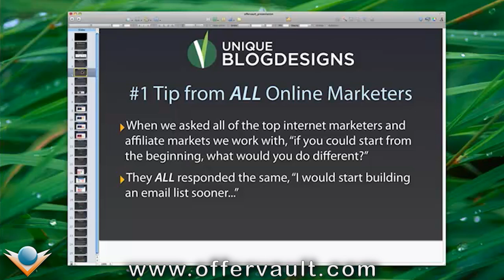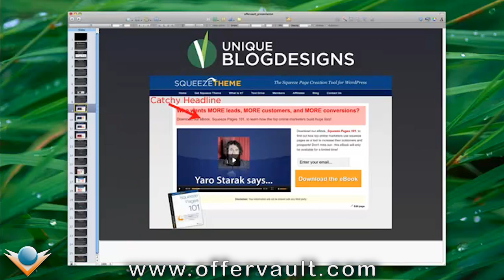Using Wordpress to Create Killer Affiliate Pages and Sites with Josh Mullineaux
We have Josh Mullineaux from Unique Blog Designs presenting on this webinar. Josh will show us how to use Wordpress create high converting pages, and how to build and maximize email lists to create a long term sustainable business.

You will learn:
- Benefits of using WordPress for landing pages and other types of sites
- Steps for building an email list
- Tips for creating effective sales pages
- How to optimize for high conversion rates
- Using WordPress themes